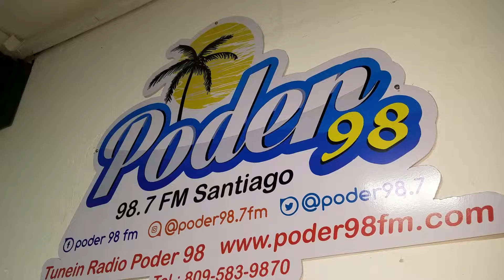david cruz y hensy1 en Bomboniante Radio Santiago